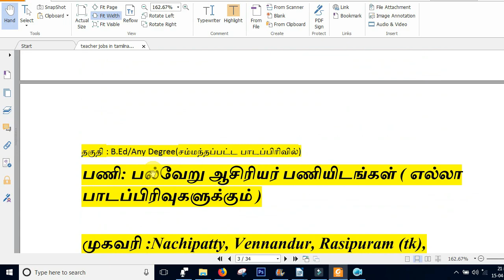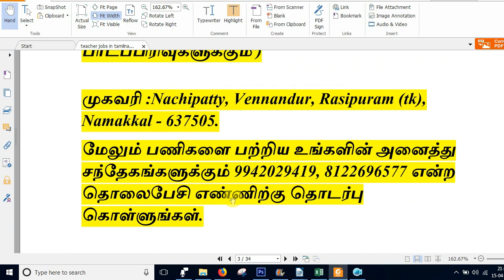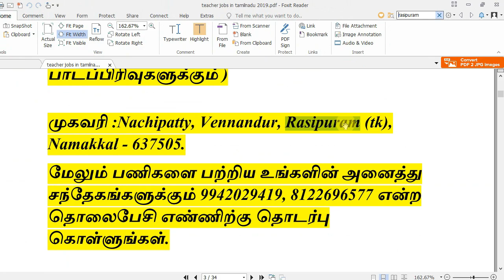ஆசிரியர் வேலை தேடுபவர்களுக்கு ஒரு மகிழ்ச்சி செய்தி தமிழகத்தில் 50 பள்ளியில் ஆசிரியர் காலிப்பணியிடம்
Teacher jobs in tamilnadu school